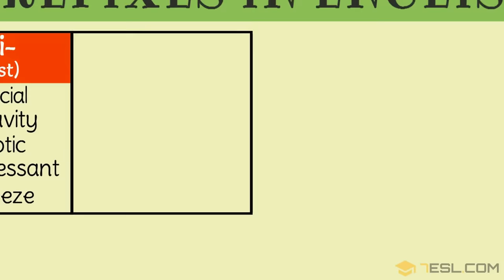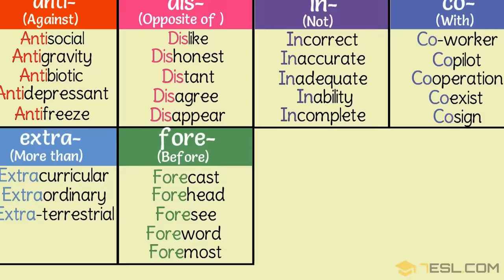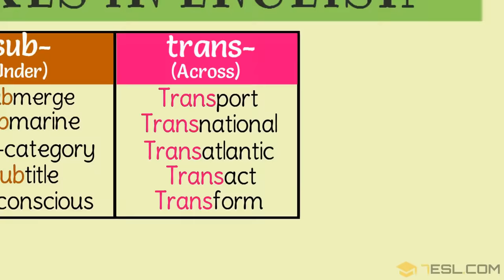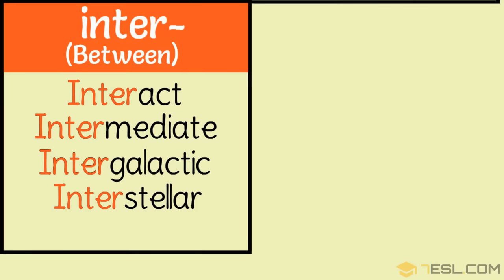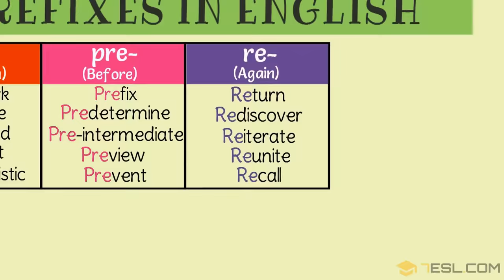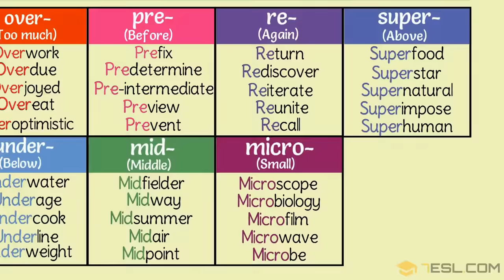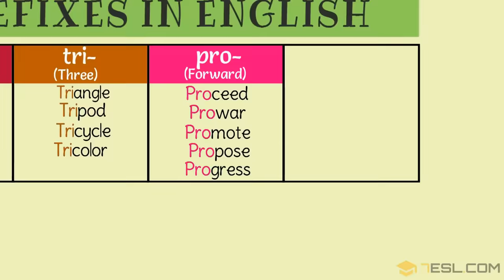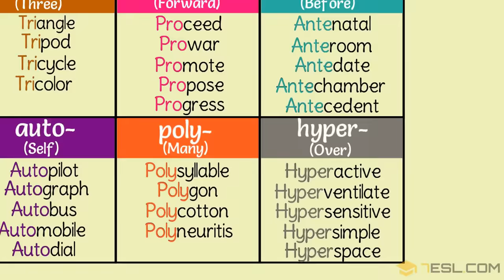30+ Super Easy Prefixes That’ll Help You Learn Hundreds of New Words in English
What is a Prefix? A prefix is a few letters put at the beginning of a word to change its meaning.